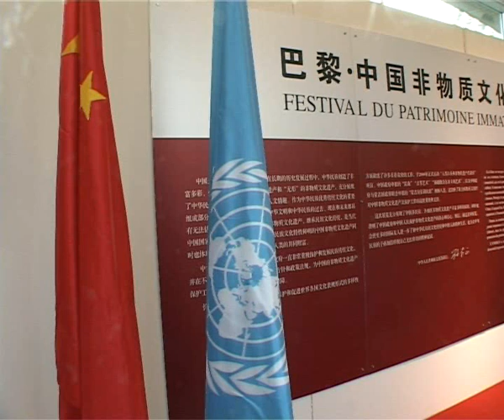非物質文化遺産節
主播導語：
我們經常說到，中國是個曆史悠久，民族衆多和文化多元的國家，每個民族都有她璀璨的文化遺産值得驕傲。在全球化進程不可逆轉的今天，如何保留自己民族的文化遺産，尤其是那些口傳身授的非物質文化遺産，成為近年來熱門的話題。在巴黎聯合國教科文組織總部，首次"中國非物質文化遺産節"，展示了近年來中國非物質文化遺産保護的成果。

記者VO：
2007年4月16日巴黎時間18時，由中華人民共和國文化部主辦，中國藝術研究院、中國非物質文化遺産保護中心承辦的"中國非物質文化遺産節"在巴黎開幕。
中國文化部副部長周和平主持了開幕式。

中國文化部 周和平 副部長 SB
這次我們一共帶來了六百多件展品，這是中國政府，第一次在聯合國教科文組織總部，第一次舉辦的"非物質文化遺産節"。

記者VO：
聯合國教科文組織總幹事松蒲晃一郎到場致辭。

聯合國教科文組織 松蒲晃一郎 總幹事SB
我向中國政府，尤其是中國文化部表示我深深的敬意，謝謝他們給我們帶來如此多的，代表中國豐富傳統文化的樣本。

記者VO：
開幕式後的專場舞台表演，彙集了先後入選，聯合國教科文組織——"人類口頭和非物質文化遺産代表作"的中國項目。包括昆曲、古琴、蒙古族長調民歌和新疆維吾爾木卡姆藝術。

中國新疆木卡姆藝術團 演員 迪力夏提。拉依丁 SB
像這位老大爺，他就是一個民間藝人。

中國新疆木卡姆藝術團 演員 若孜。阿尤甫 SB
我今年78歲了。

記者VO：
彜族海菜腔民歌、泉洲提線木偶、侗族大歌等，一批入選"中國第一批國家級非物質文化遺産名錄"的優秀代表作，也參加了彙演。

侗族大歌合唱團 演員 潘培轉孟
我今年十五歲了，會講話就開始學唱歌。

記者VO：
據統計，到開幕式現場參觀展覽並觀看演出的觀衆超過一千八百人，本次文化遺産節的活動將持續五天，于4月20日閉幕。

FIN 鳳凰衛視  駱昊 巴黎報道